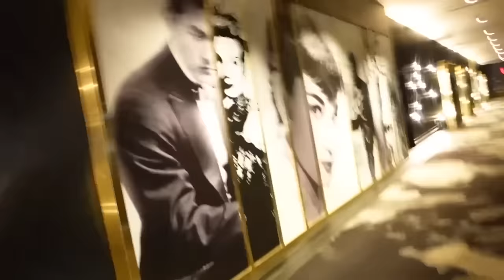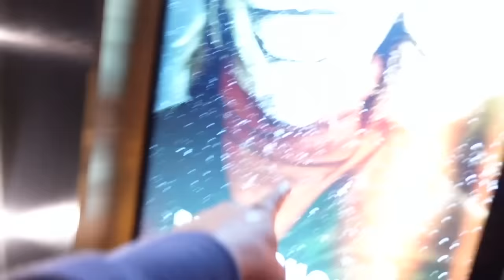DJ & KYRIE MUST BE MUST BE STOPPED